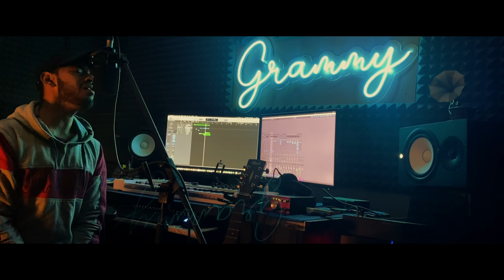Someone You Loved - Lewis Capaldi (Cover by Grammy)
Hey fellas this is my first cover on this channel. I really like the melody of this song and hope you all gonna also like it.
Do not hesitate to give suggestions.

Composer and Primary artist- Lewis Capaldi
Composers- Tom Barnes, Peter Kelleher, Benjamin Kohn, and Sam Roman

Cover credits:-
Music/Vocal/Mixed:- Grammy